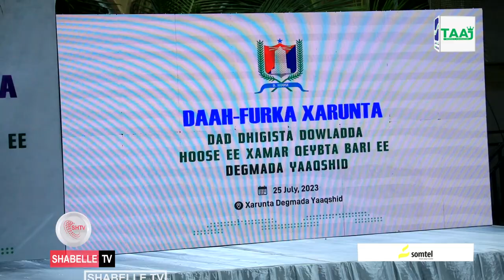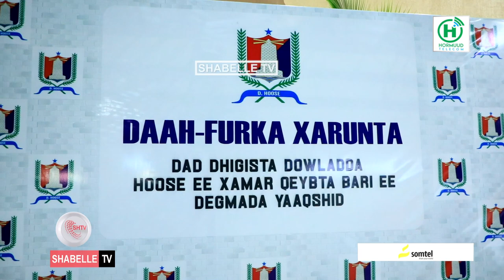Maamulka gobolka Banaadir oo qaaday tallaabo dhiiro-gelineysa reer Muqdisho.